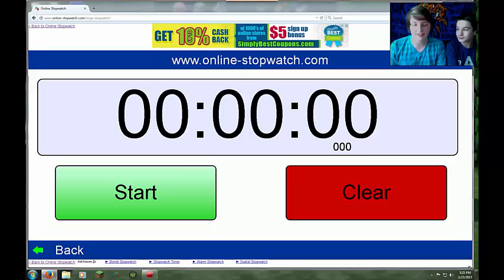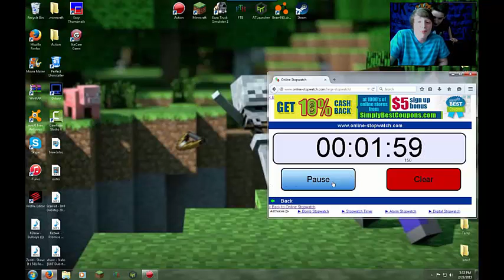Lemon Challenge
Watch as Dylan and Trevion Die.